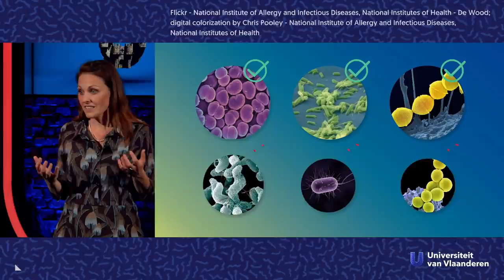Wat zijn de 4 belangrijkste minuten van de dag?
Over mondhygiëne en de link met je algemene gezondheid

Elke dag spenderen we, in het beste geval, 4 minuten aan iets wat triviaal en zelfs banaal lijkt. Zouden we die 4 minuten aan iets anders besteden, dan zou dat grote gevolgen hebben voor onze gezondheid. Benieuwd? Het antwoord hoor je van microbacterioloog Marie Joossens (UGent)!